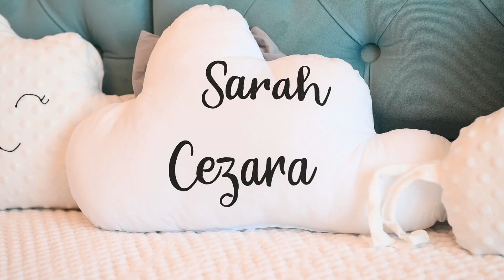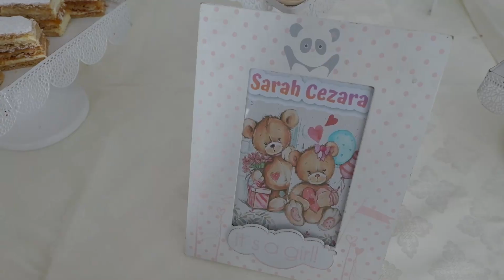Clip Sarah Cezara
SD Foto-Video
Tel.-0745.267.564